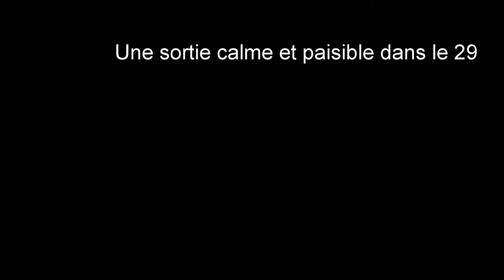Chasse sous marine bretagne 2014 phoque bar congre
petit montage d'une sortie sur moëlan